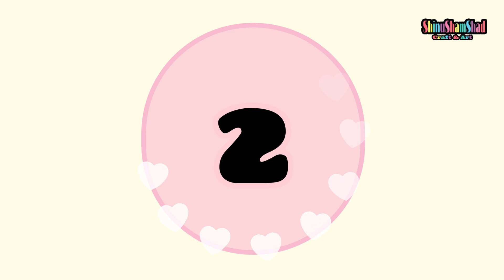Emoji Challenge Pupil of Eye | What’s Next?